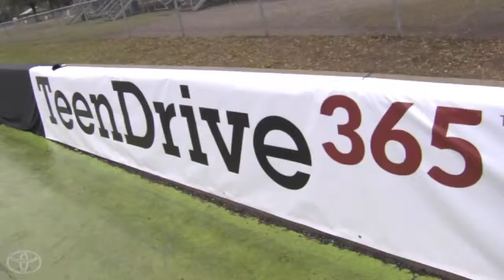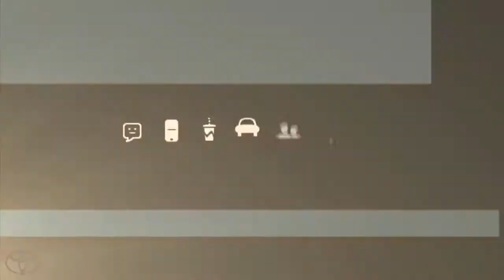Toyota | TeenDrive365 Ep 5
Tweeting while driving is never a good look. Parents, be a good driving role model behind the wheel and help keep your teen safe.

9640 W. Stockton Blvd